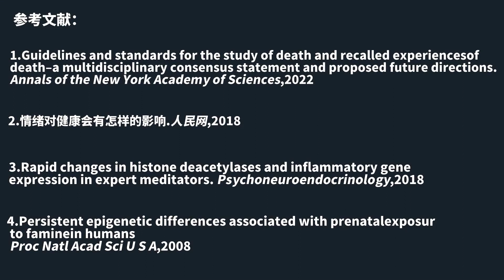《达观》完整版上集：我们应该接受什么样的死亡教育？